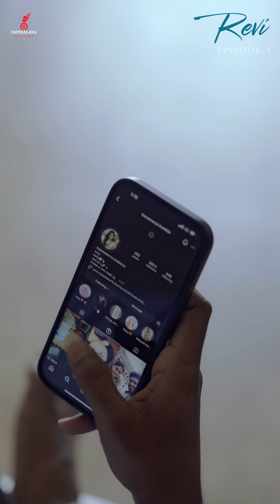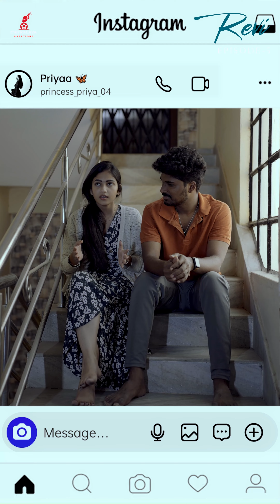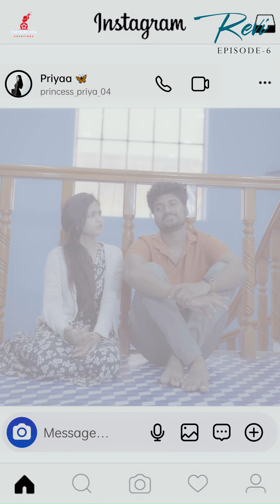REVI - Short Series || Full Movie Cut || Prasad Tony || Vaishnavi || Ramesh Babu